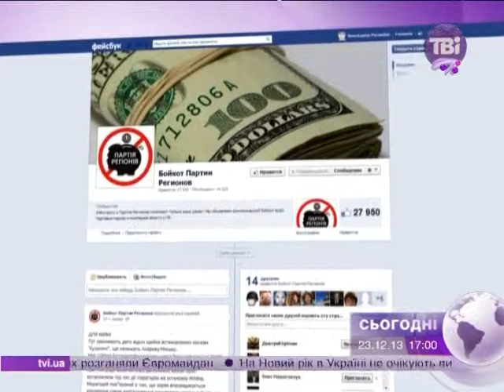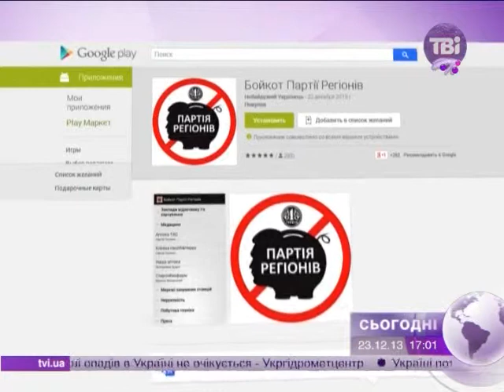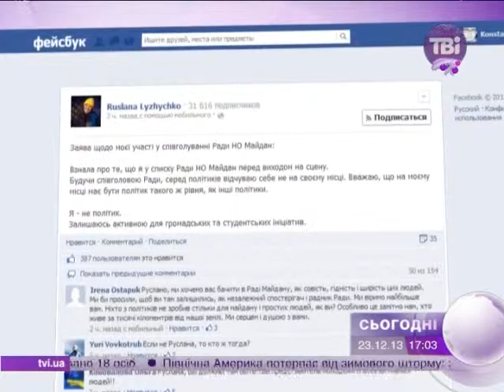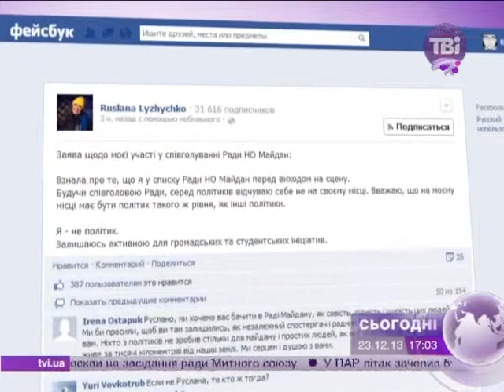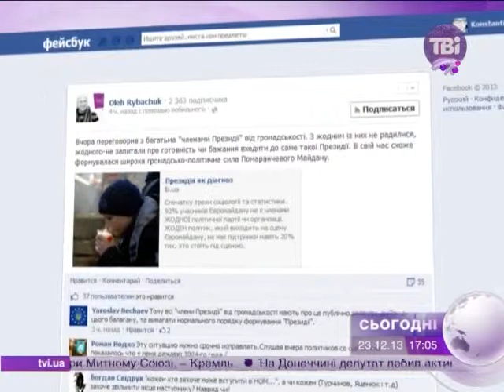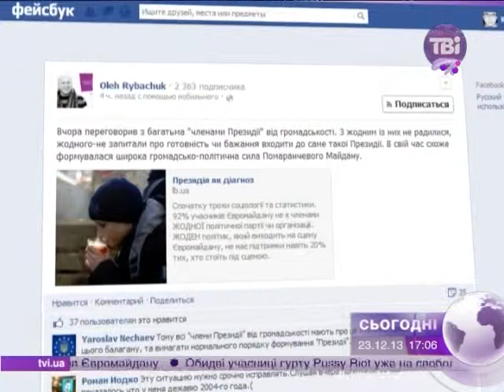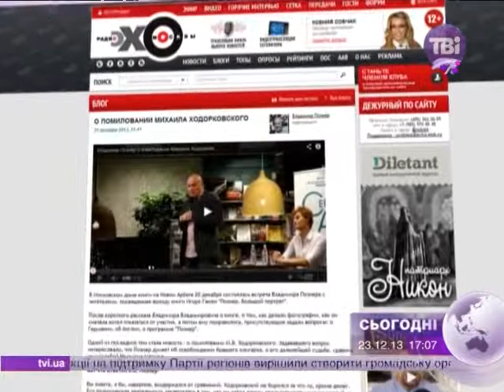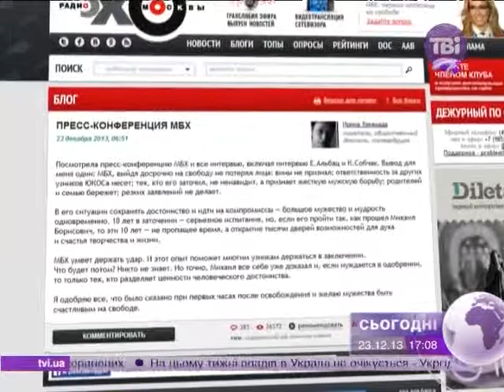Огляд блогів від 23.12.2013